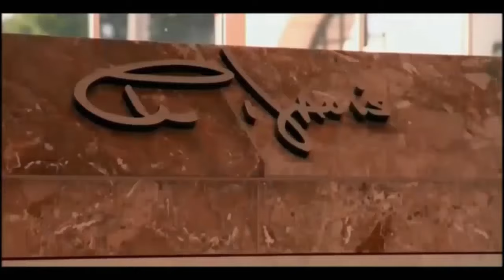Las Vegas Raiders Vs Kansas City Chiefs GAME REVIEW Week 8 2024 | RAIDERS LOSE AT HOME!!!